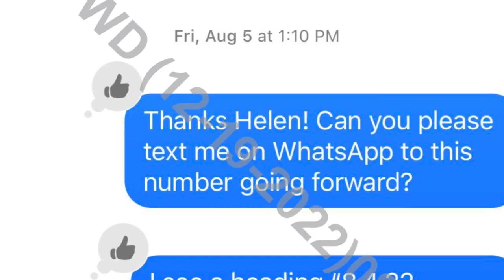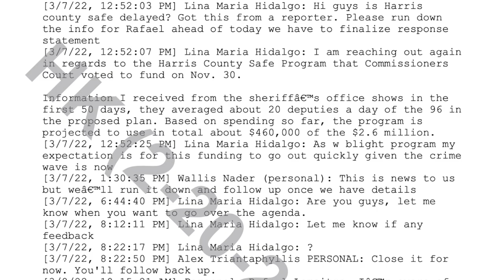Liar Liar Pants On Fire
We’ve come up with a new award here at Dolcefino Consulting for public officials who lie to the public with a straight face. It's our first PANTS ON FIRE AWARD, and it goes to….. County Judge Lina Hidalgo!!!